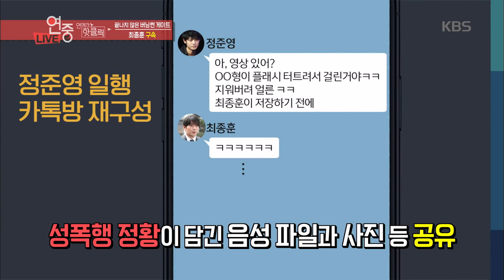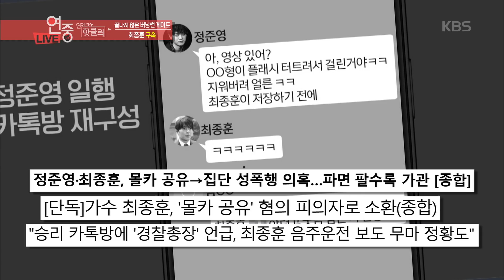연예가중계 Entertainment Weekly - [핫클릭] 끝나지 않은 버닝썬 게이트 최종훈 구속, 승리 ‘직접 성매매 현의’ 주가.20190510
[핫클릭] 끝나지 않은 버닝썬 게이트 최종훈 구속, 승리 ‘직접 성매매 현의’ 주가